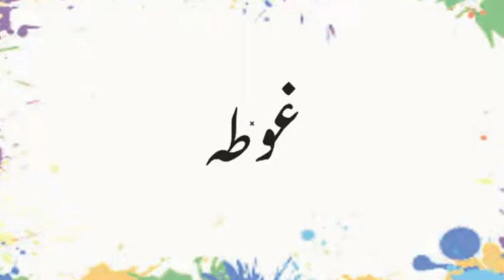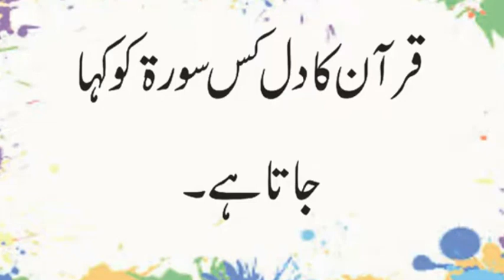Murday Ko Kis Halat Mein Dafan Karna Haram Hai | Kis Qalam Se Likhna Jaiz Nahin | Urdu Hindi Riddles